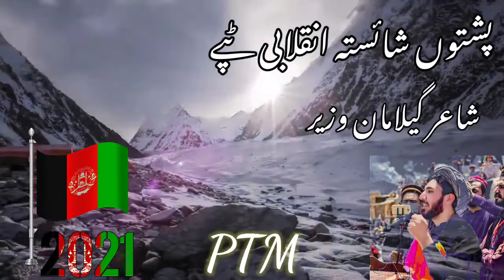New Pashto Best inqlabi Tappy 2021|🇦🇫Shair Gilaman wazir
PTM AFGHAN

pashto.old.songs
Manzoor pashteen
Ali wazir
Moshan dawar
Afghanistan
2020 news ptm